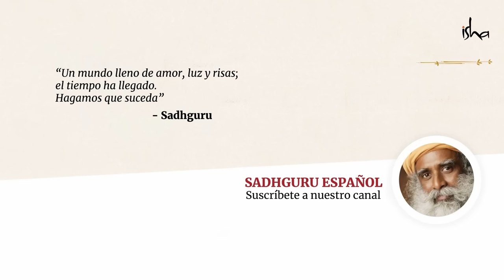¿Por qué se acaba el amor en las parejas?│Sadhguru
Sadhguru responde una pregunta sobre por qué hasta los más intensos romances tienden a hacerse amargos después de un tiempo.